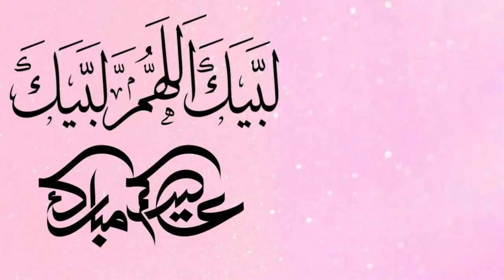اكل الثلج |مقاطع اكل الثلج ع شكل زجاجة مياه 😍|Snow eating sounds#اصوات_الاكل_و_منوعات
سلام اصدقائي ♥️🇮🇶
احبكم ♥️😍

اصوات الاكل ومنوعات/اصوات الاكل/اصوات الاكل موكبانغ/اكل الثلج/اصوات اكل الجليد/اصوات اكل الثلج/الثلج الناعم/ثلج مجروش/ثلج قارورة مياه/اسمر/موكبانغ/asmr/Snow Challenge/Mokbang/Eating sounds/Eating ice in the form of a water bottle/eat ice/Snow eating sounds